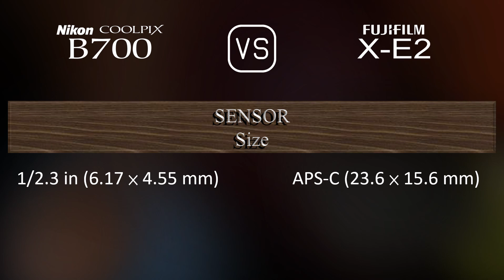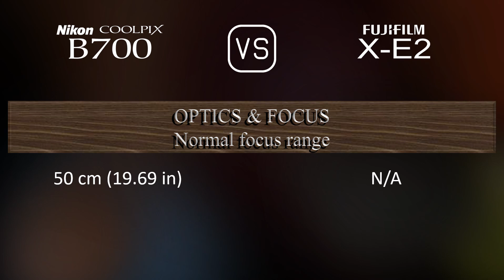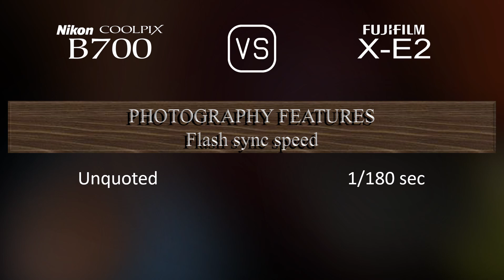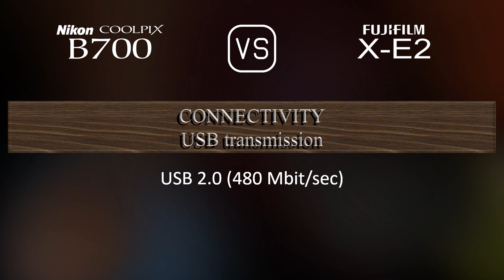Nikon COOLPIX B700 vs. Fujifilm X-E2: A Comparison of Specifications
This video overviews the Nikon COOLPIX B700 and the Fujifilm X-E2 in a parallel comparison of specifications.

00:25 LAUNCH
00:33 BODY
00:40 SENSOR
01:01 IMAGE
01:16 OPTICS & FOCUS
01:58 SCREEN
02:16 VIEWFINDER
02:30 PHOTOGRAPHY FEATURES
03:24 VIDEOGRAPHY FEATURES
03:38 STORAGE
03:42 CONNECTIVITY
04:07 PHYSICAL
04:24 MISC